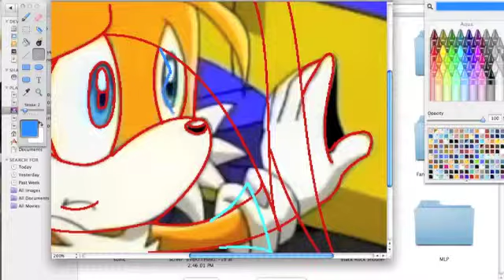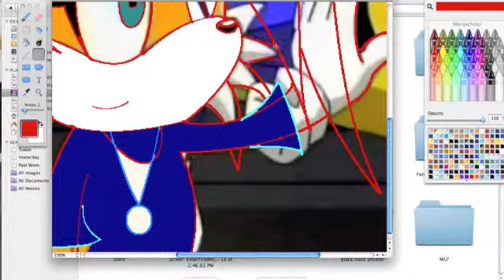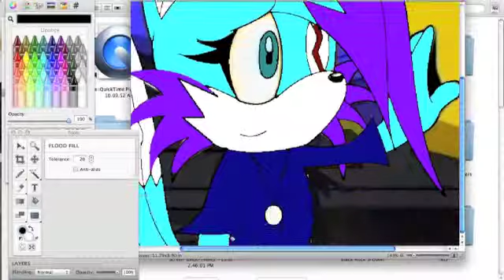Tails to Flare The 4 tailed fox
This a recolor video that I did recently, it is a new character i came up with. Her name is Flare and she is a 4 tailed fox. Here is her profile:

Name: Flare Prower
Age: 15
Older sister of Miles "Tails" Prower
Personality: Kind and helpful
Story: When her and Tails were young foxes, the two of them were separated and Flare was adopted by a loving family. 10 years later she was outside and she was reunited with her younger brother Tails and the two of them have been together ever since then.